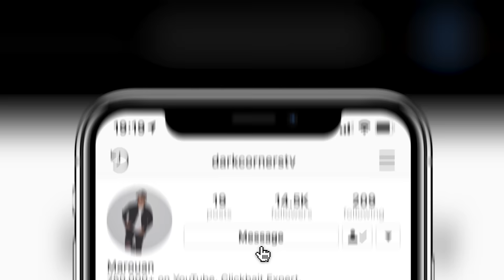We found CHUCKY in GRANNY MULTIPLAYER... (Granny Horror Game MULTIPLAYER)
Chucky the DOLL vs Granny Horror Game... Chucky from CHILD'S PLAY has KILLED GRANNY! Can we TAKE HIM DOWN?!